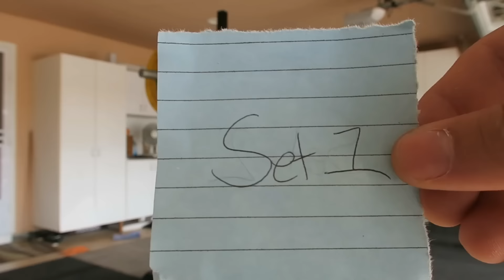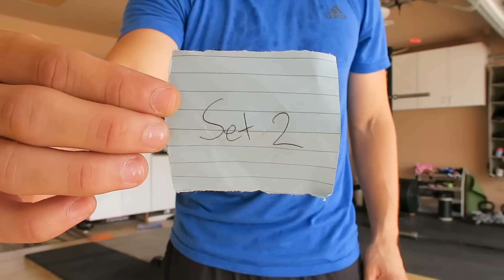Garage Gym Training - Ep. 11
It's all over! I just completed the Smolov Jr squat program for the second time.  I based all my weights of my one rep max of 330 lbs, so my last day was 10x3 at 290 lbs.